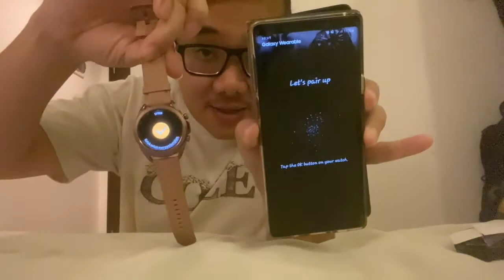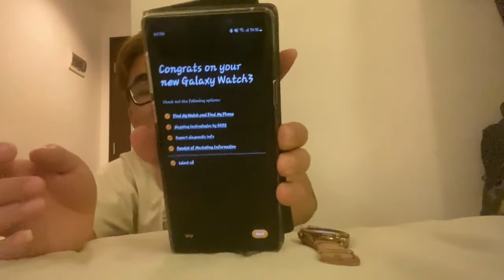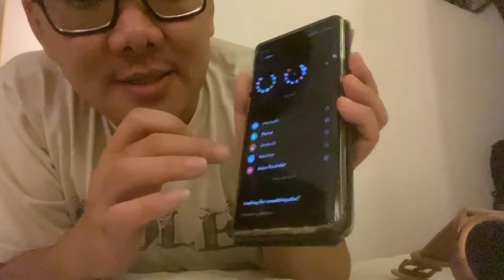Unboxing & Hands on Samsung Galaxy Watch 3 - Mystic Bronze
Nampaknya selain share ilmu dan info, bakal sy share peluang juga di sini, buruan gabung sebelum full ya: